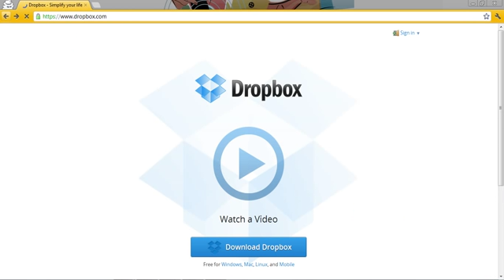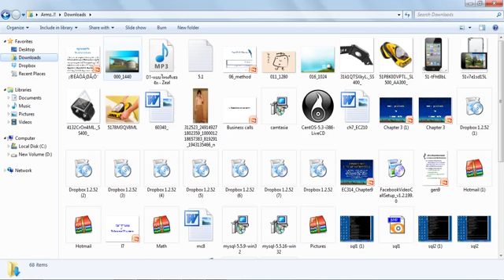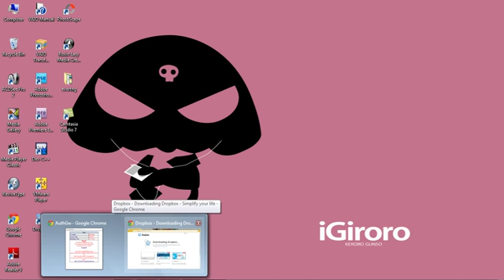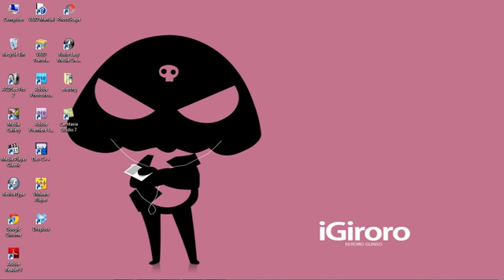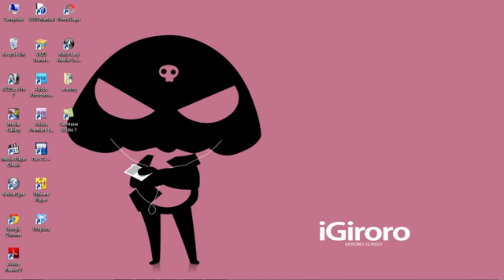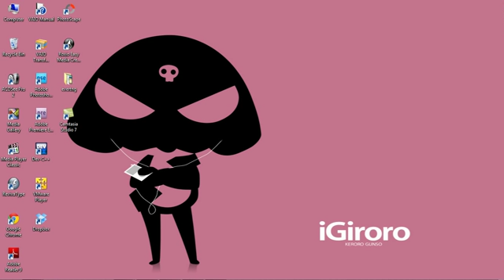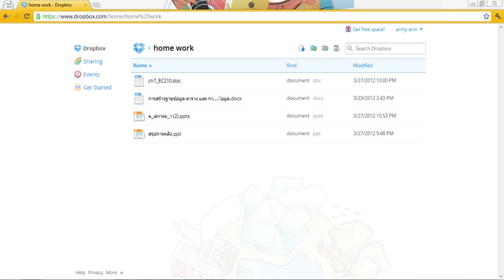Dropbox คือ ???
ข้อดี ข้อเสีย การโหลด วิธีใช้งาน เป็นที่นิยมเพราะอะไร